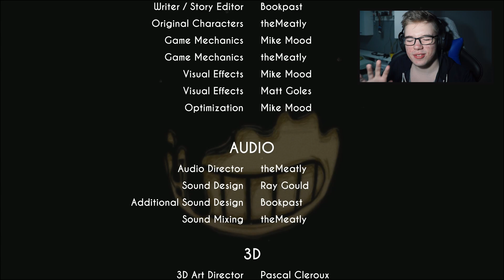ZOSTAŁEM STRASZNIE OSZUKANY... | Bendy and the Ink Machine - Chapter 3 #4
Outro: Sensi Sye - Be Mine